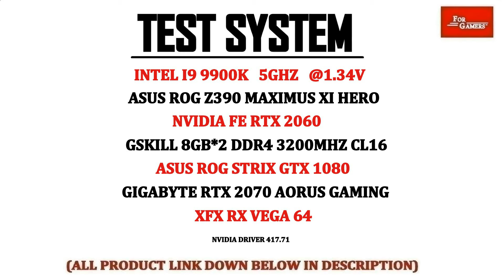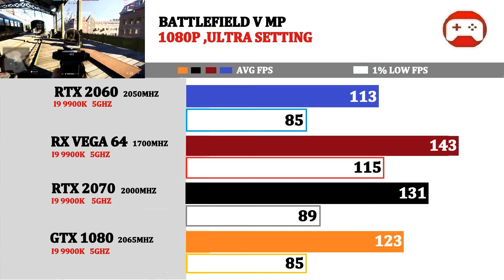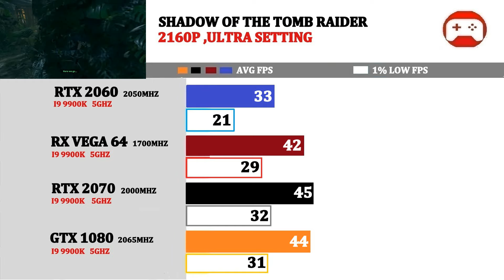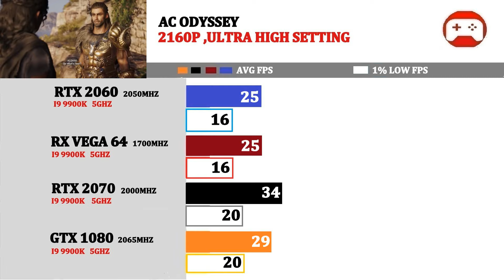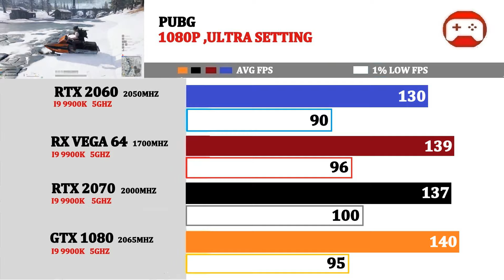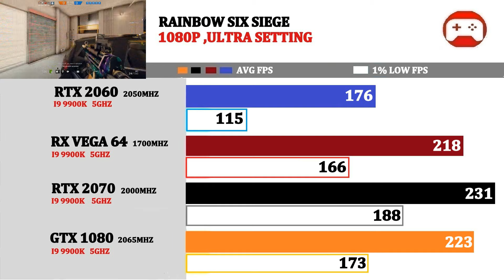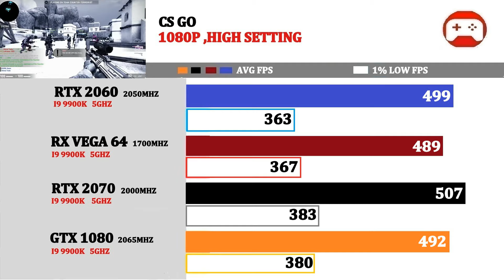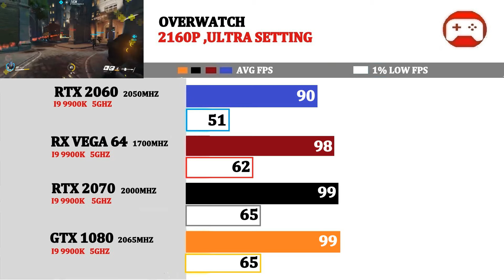VEGA 64 vs RTX 2060 vs RTX 2070 vs GTX 1080 | Tested 13 Games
Asus ROG Z390 Maximus XI